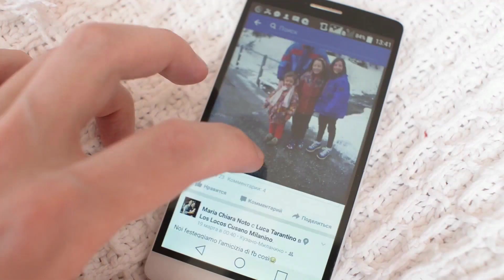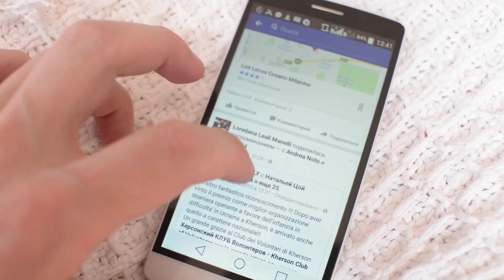IO1 INFOGRAPHIC Actors Digital Media Strategies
Actors Digital Media Strategies